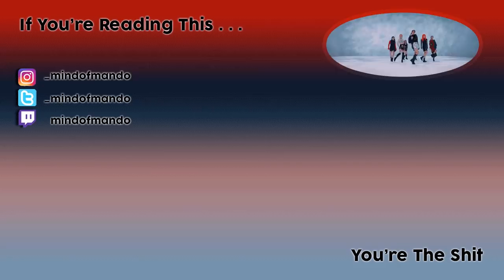Dreamcatcher(드림캐쳐) - Piri Dance Video REACTION!!! | Their Choreo Is Always On Point!!!